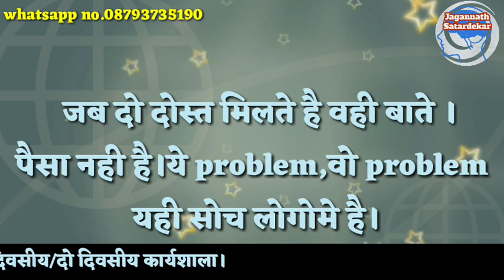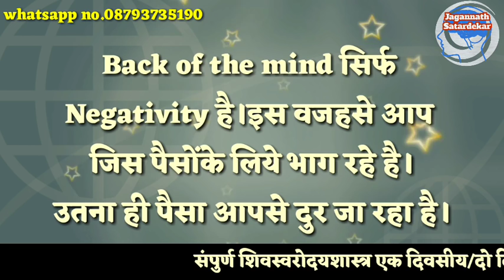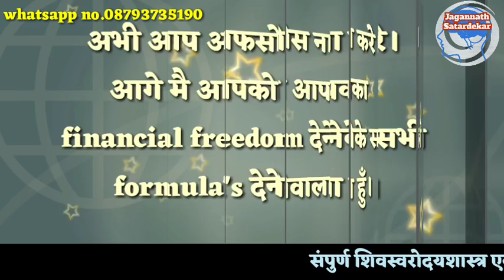Ultimate Money Magnetism-Part-02